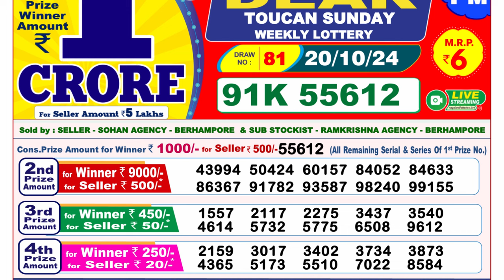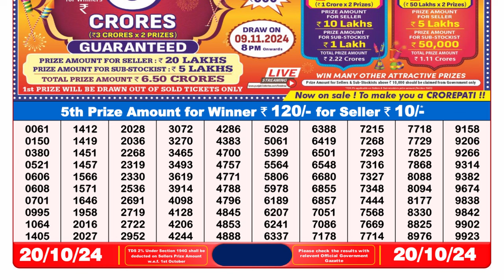🔴লটারি সংবাদ 8PM 19.10.24 | নাগাল্যান্ড রাজ্য লটারি খেলার খবর